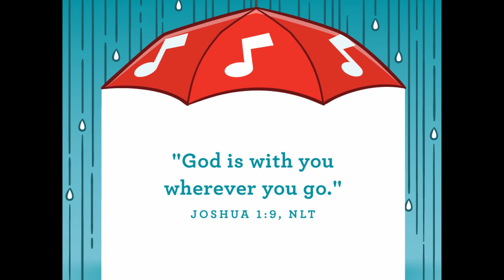Early Childhood Oct 2020 week 4